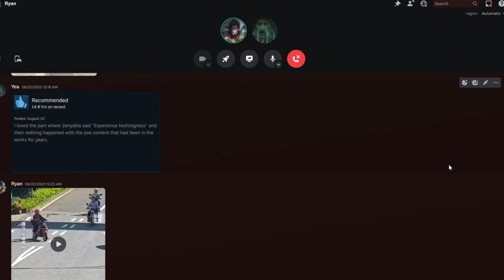Why Stalker Changed Survival Games For Me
Specs: Intel Core i5 12600K
Nvidia RTX 3070
32gb Gskill trident z DDR5 @ 6000mhz
1.5tb M.2 NVMe Storage
5tb HDD storage